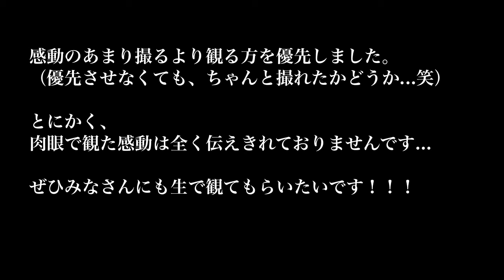ヒカリキンメダイ マリゴンドンケーブにて... 潜水屋DAIKI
肉眼で観た感動を全く伝えられてませんが...

撮影エリア：フィリピン、セブ、マクタン
ポイント：マリゴンドンケーブ（ナイトダイブ）
撮影日：2012/04/05
カメラ：CANON PowerShot S100
利用サービス：アクエリアスダイバーズ